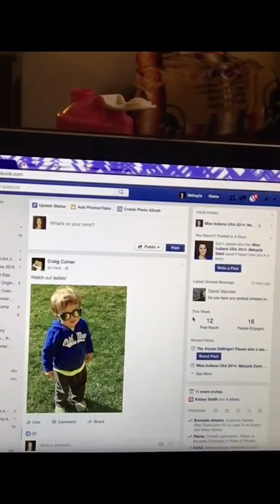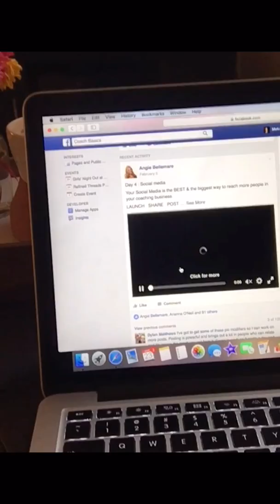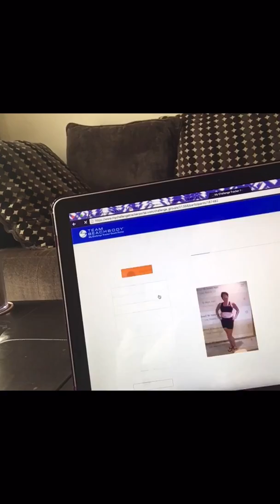Beachbody Coach Sneak Peek: Day-In-The-Life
See what it's like to be a NEW coach with Beachbody!